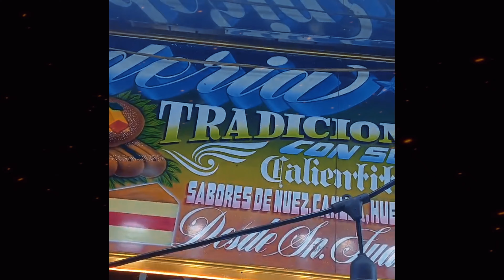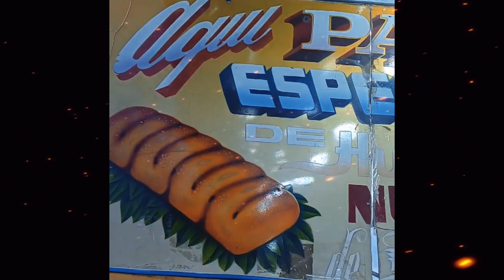PLATICANDO con los COMERCIANTES de la feria Pachuca2024